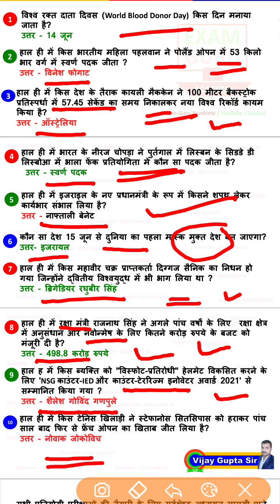15 जून के सभी करंट अफेयर्स केवल 1 मिनट में | 15 JUNE - All Current Affairs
जनवरी से लेकर दिसंबर 2020 तक के सभी महीने के मंथली करंट अफेयर्स फ्री में डाउनलोड करे -

Hello dear Students .here in this video we will discuss Full Day Current Affairs in only one minutes...
it helps u in revision and saves your precious time